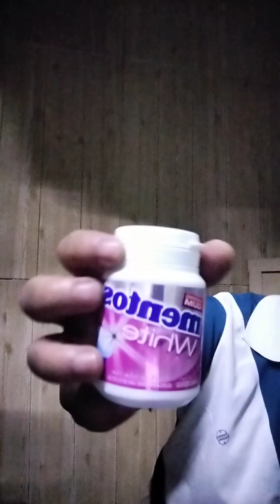SHOPPING TIME AT LULU